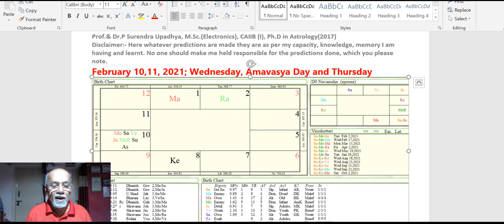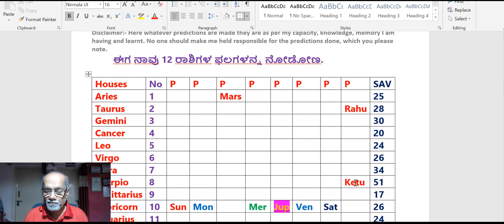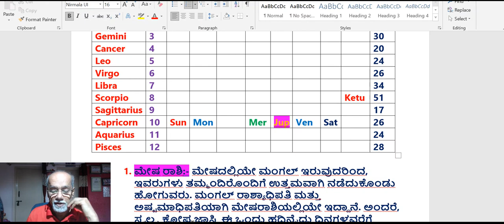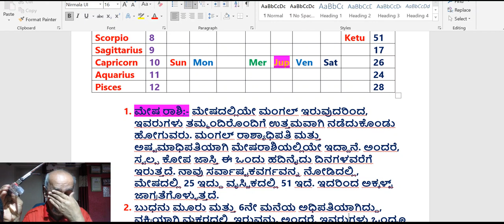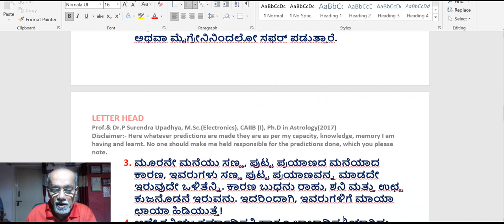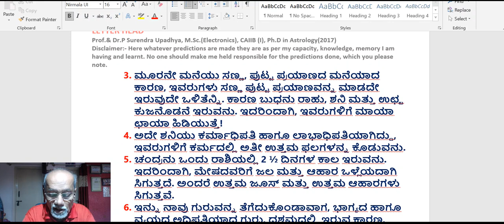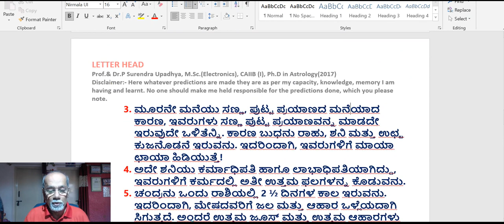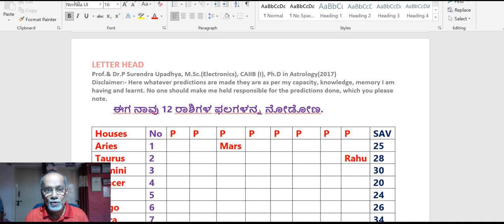6 ಗ್ರಹಗಳು ಮಕರದಲ್ಲಿ, ಮೇಷದವರಿಗೆ ಫ಼ೆಬ್ರುವರೀ 4ನೇ ತಾರೀಕಿನಿಂದ 20 ರ ವರೆಗೆ ಏನಾದೀತು